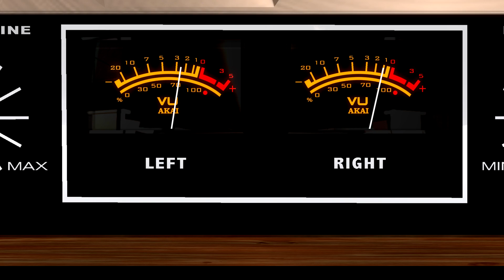AKAI 4000DS Mk II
AKAI 4000DS Mk II - REEL TAPE DECK / RECORDER